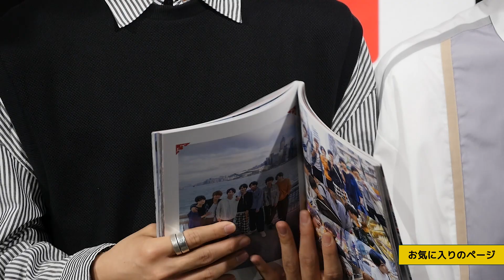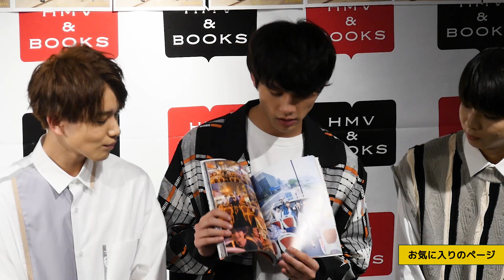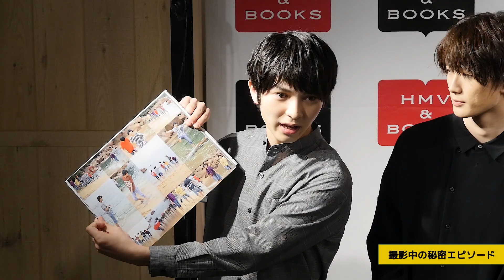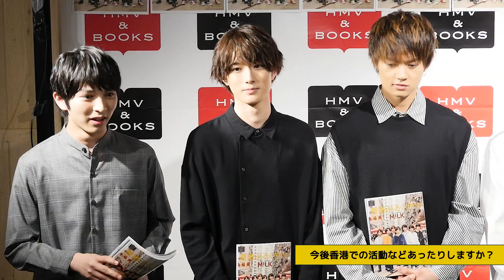M!LK香港でいける⁉『M!LKサード写真集 香港みるくチャッ』発売記念イベント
【チャプター】
0:03　出来上がった写真集の感想
0:32　お気に入りのページ
1:59　撮影中の秘密エピソード
2:51　今後香港での活動はある？

板垣瑞生、佐野勇斗、塩﨑太智、曽野舜太、宮世琉弥、山中柔太朗、吉田仁人からなる7人組ボーカルダンスユニットM!LK(ミルク)。

昨年8月に新体制となったM!LKが7人体制では初となる1年半ぶりの写真集『M!LKサード写真 香港みるくチャッ』を発売。
タイトルの“チャッ"は広東語で“7"の意味。その名のとおり本書は、香港にて全ページ撮り下ろし。観光したり、点心を食べたり、
オープントップバスに乗ったり、香港を満喫する彼らと一緒に旅しているような気分になれる写真集となっております。
さらには、ドキッとするようなスーツ姿の彼らも収められており、永久保存版な一冊